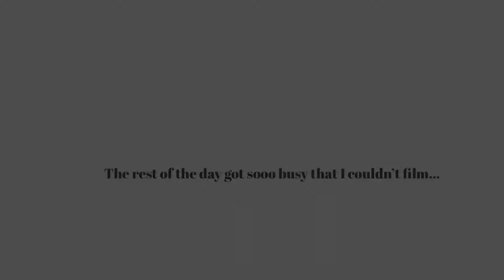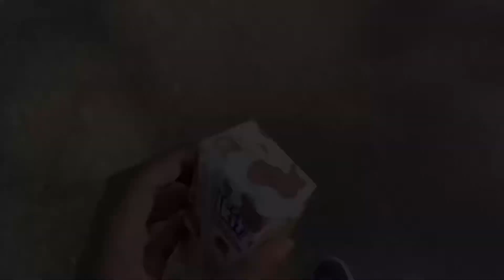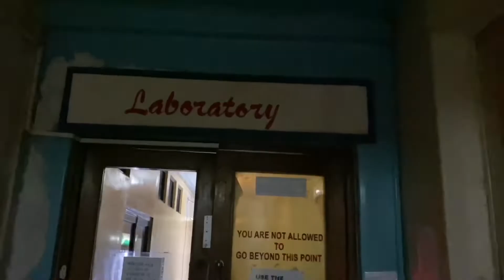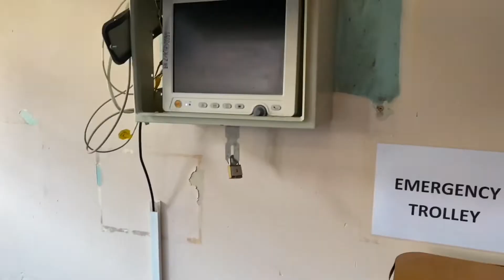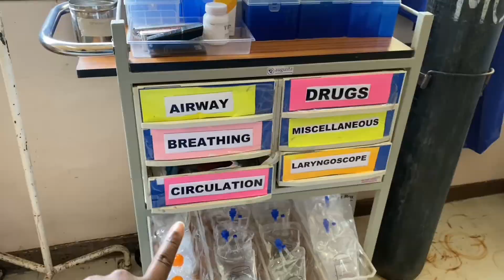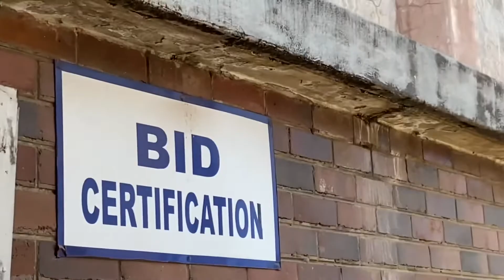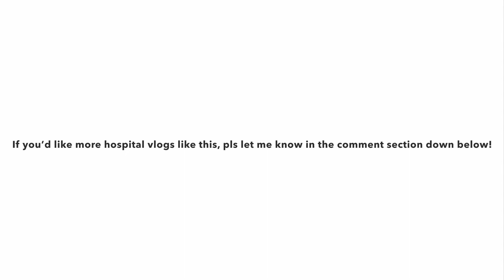A week in the life of an OB/GY rotation | Zambian intern doctor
My name is Anavah and I make Christian faith and medical career related videos. Love you! xo

✨BUY MY E-BOOK ON AMAZON✨
• Pursuing Godly Purpose - Becoming aware of what God has entrusted to you
• Also available in hard copy from Pages by Anavah’s Instagram (see above)

♥️ Jesus loves you, therefore so do I! ♥️